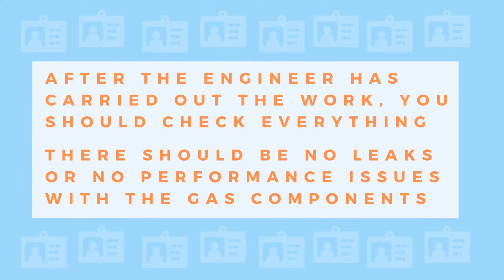Checklist Before Letting Your Gas Engineer In The House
Always hire certified engineers from a trusted company. If your gas engineer looks suspicious, this video will help you before you let them in your house.